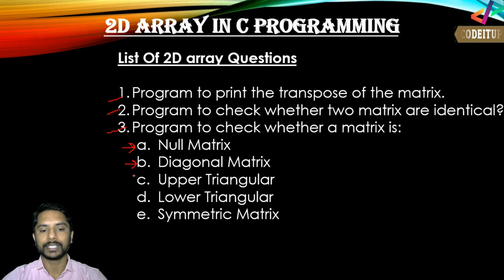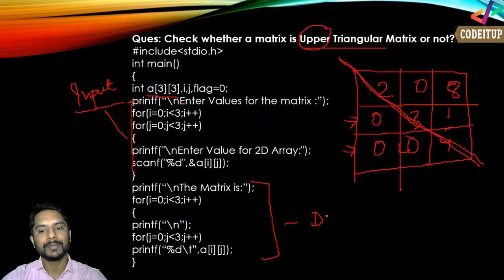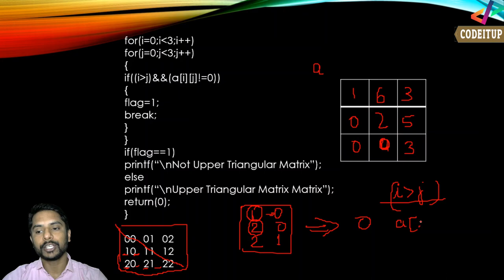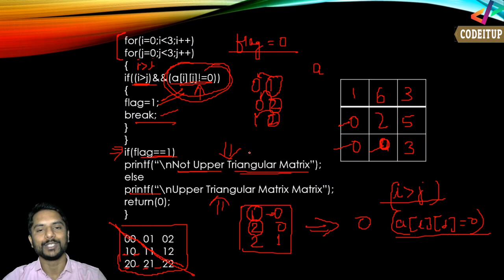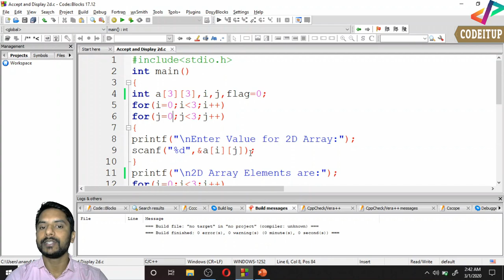Check a Matrix is Upper or Lower Triangular Matrix or Not in C Programming | In Hindi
Check a Matrix is Upper or Lower Triangular Matrix or Not in C Programming | In Hindi | Tutorial 70

In this video I have explained that how to check whether a matrix is Upper or Lower Triangular Matrix or not. A matrix is called upper triangular when all the element below the diagonal are zero and is called lower triangular when all the elements above the diagonal are zero.

Tags Used:

lower triangle
upper triangle
upper triangular
lower triangular
write a c program to check whether a matrix is upper triangular matrix or not iin hindi
triangular matrix in c